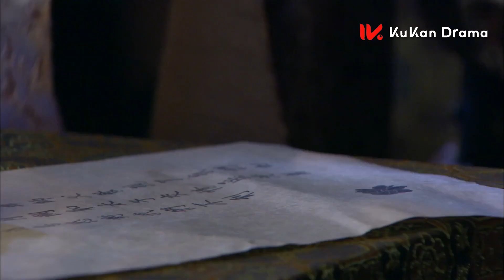🔱速看EP15-1 月筝与皇子凤璘越来越恩爱 心机女想重新夺回凤璘的心 | 失宠王妃之结缘 The World of Love